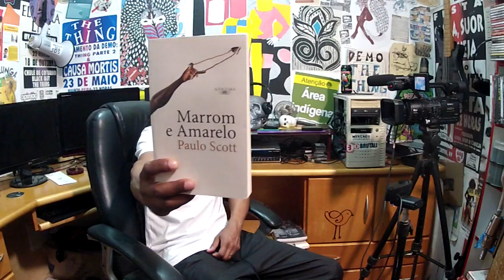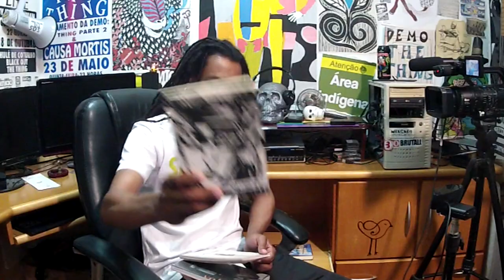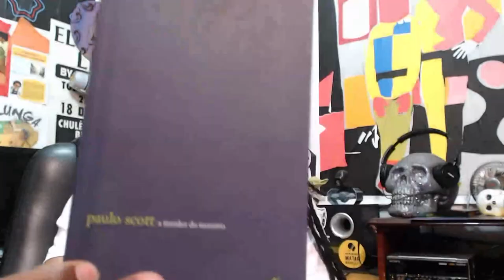Marrom e Amarelo - Paulo Scott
Marrom e Amarelo é o romance do escritor Paulo Scott lançado em agosto de 2019, e traz no enredo a relação entre dois irmãos negros, mas de cores diferentes e o que isso implica nas relações sociais. Mas não é só isso...
Marrom e Amarelo - Paulo Scott - editora Alfaguara